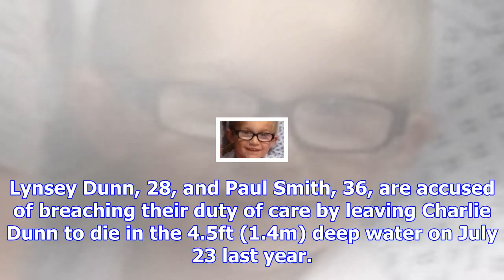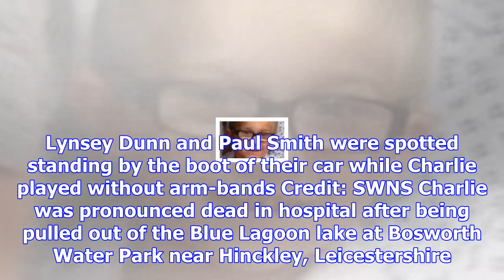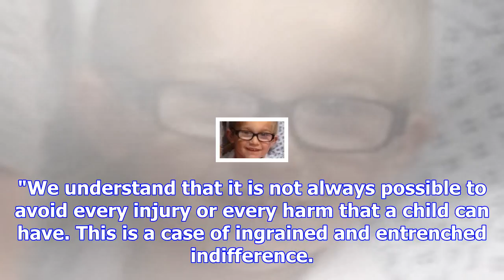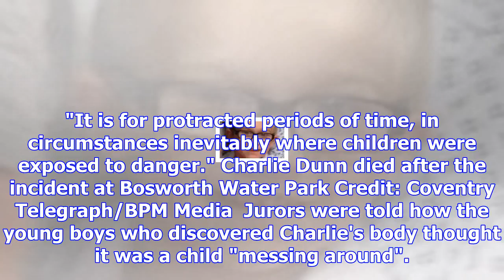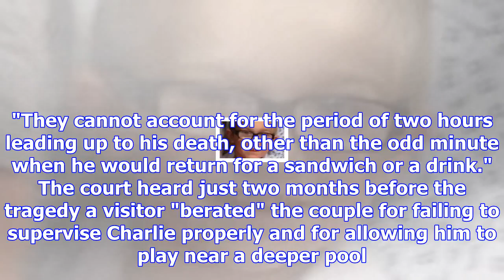Boy, five, drowned after parents left him alone for two hours in water park, court hears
Charlie Dunn was terrified of water, the inquest heard Credit: SWNS  A five-year-old boy who could n...